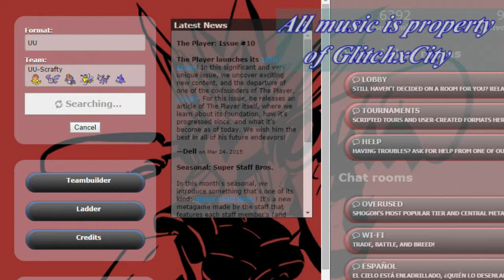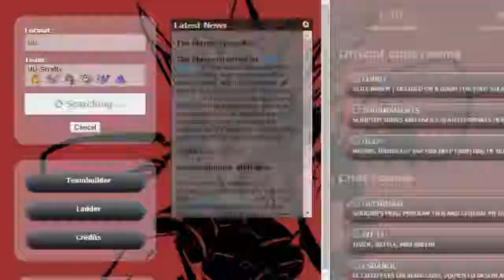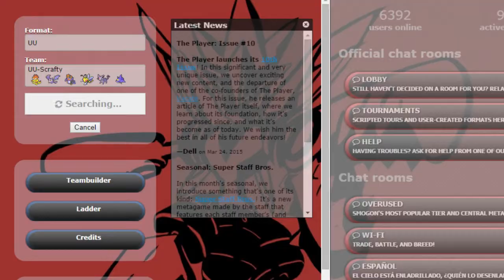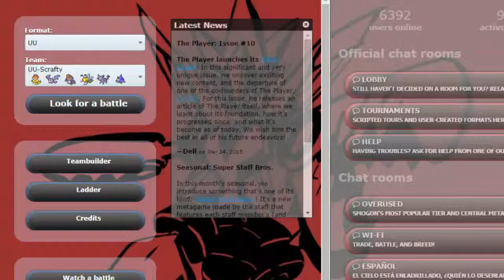Showdown Live UU Thee Immortal Scrafty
Scrafty @ Leftovers
Ability: Shed Skin
EVs: 252 HP / 252 Def / 4 SpD
Impish Nature
- Bulk Up
- Amnesia
- Drain Punch
- Rest

Crobat @ Black Sludge
Ability: Infiltrator
EVs: 248 HP / 8 Atk / 252 Spe
Jolly Nature
- Brave Bird
- U-turn
- Cross Poison
- Roost

Empoleon @ Leftovers
Ability: Torrent
EVs: 252 HP / 252 SpD
Calm Nature
- Stealth Rock
- Scald
- Defog
- Ice Beam

Beedrill @ Beedrillite
Ability: Swarm
EVs: 252 Atk / 4 SpD / 252 Spe
Jolly Nature
- Poison Jab
- Protect
- U-turn
- Knock Off

Espeon @ Choice Scarf
Timid Nature
- Psychic
- Shadow Ball
- Trick
- Grass Knot

Sharpedo @ Focus Sash
Modest Nature
- Protect
- Dark Pulse
- Ice Beam
- Hydro Pump